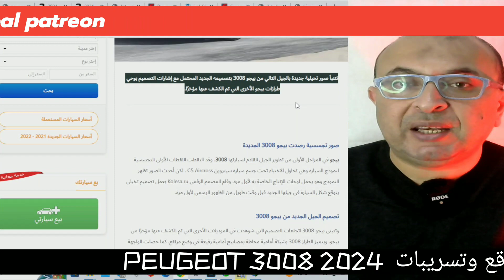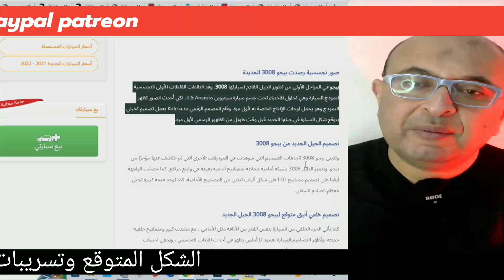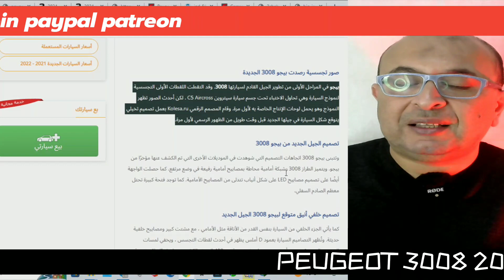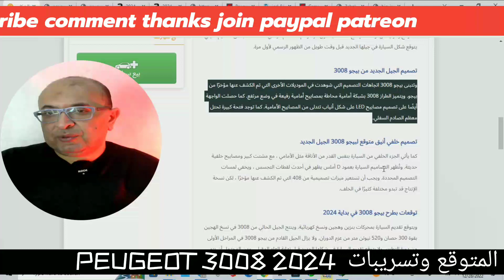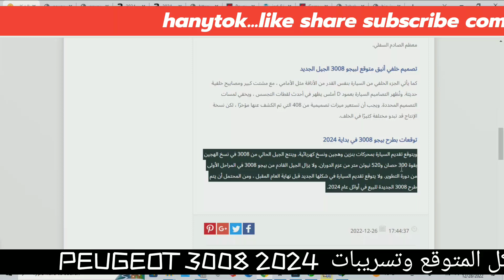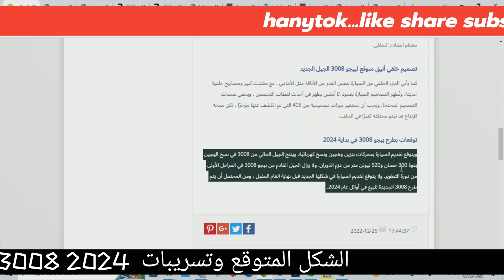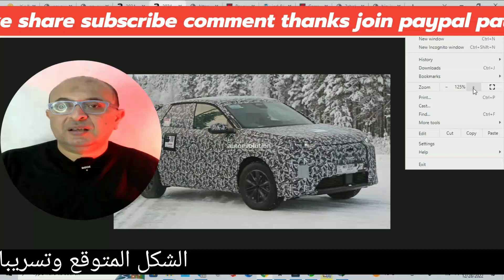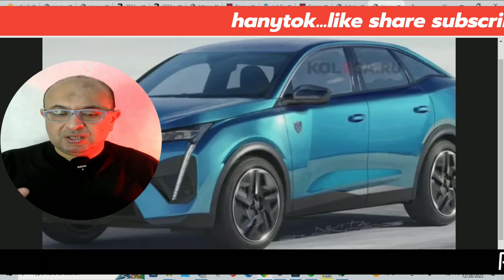الشكل المتوقع وتسريبات بيجو PEUGEOT 3008 2024